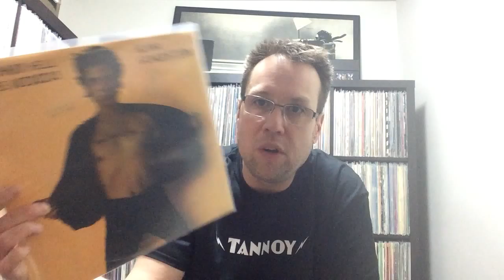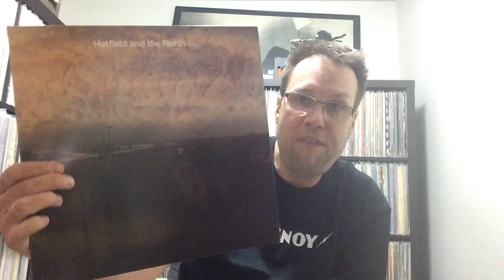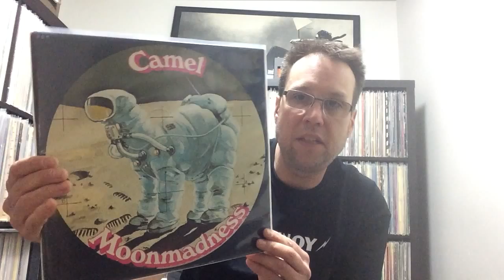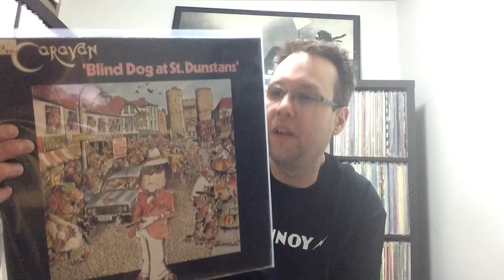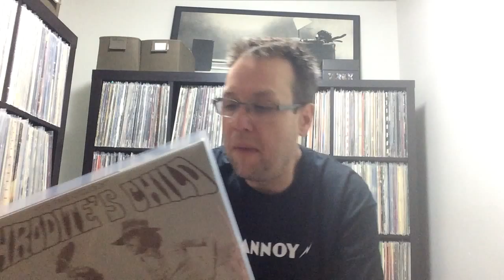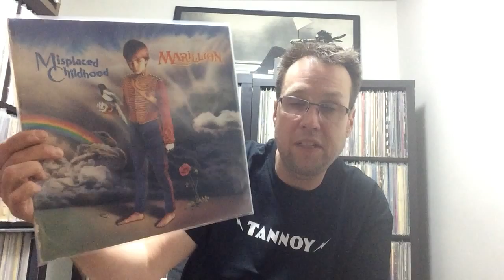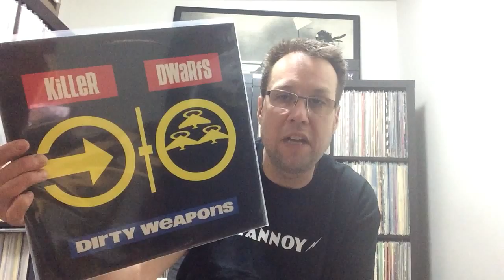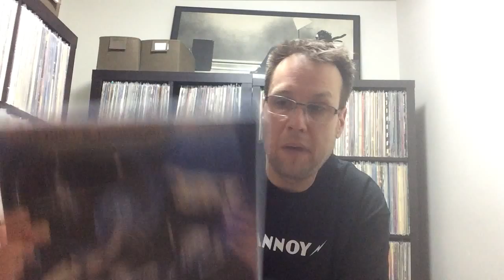Great finds from the Edmonton Music Collectors Show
Recap of my finds from this years record fair in my city. Some great, great cheap stuff this time around!